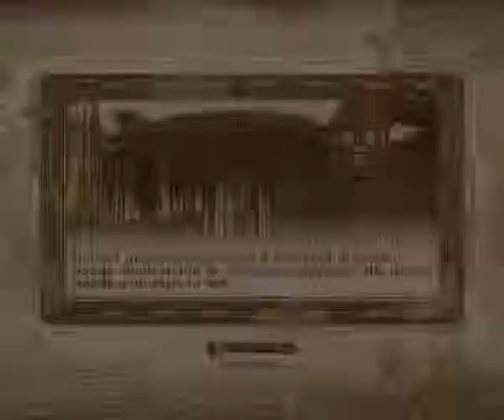Let's Drunkenly Play Oblivion - 10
i have to remember how to play the game after a few days. i even get hit by a crab. then Only-He-Stands-There returns to town for a shock spell, but it is late and he rents a room.